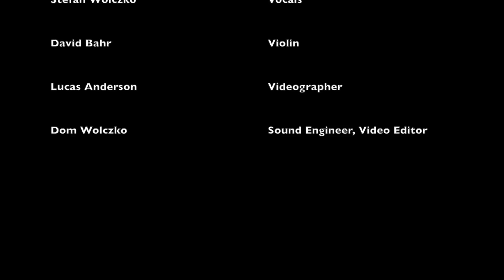Second Child - The Fort (NPR Tiny Desk Contest Entry)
Second Child's first original song, The Fort, was written and arranged by Katie Krupin as our entry for NPR's Tiny Desk Contest.

The song was learned and video was shot at midnight after NFC Championships, 2014. Go Hawks.

Also, the beautiful sign was painted by Shannon Toomey for our house, which we refer to as The Fort.

Musicians (left to right):
Katie Krupin
Bridget Potter
Stefan Wolczko
David Bahr
Shannon Toomey
Jeff Potter

Video: Lucas Anderson
Sound and Video Editing: Dom Wolczko

LYRICS
Verse 1:
On the coast of those with pioneer souls
Shadows are sewn to the foot with care
Courage is grown with callous and bone
And fear is known not as foe but friend

Refrain:
Forefather's land, on their shoulders we stand
Further we see o'er horizons

Chorus:
Oh we'll build a fort
Beside the ocean
Dangling over cliff and rock
High winds will blow
Waves will crash below
But our fort will hold through it all

Verse 2:
Tend to the ground, hard though it's found
Tilth to the soul, whose work is love
Amend the sound of youth's hope stricken down
With songs of the sprouting seed's quiet rebellion

Refrain
Chorus

Bridge:
Damage done with the best intentions
We won't hide, we won't run;
Be the surf to the sun
Lean into the tension; converse with the foreign
Through the dissonance comes creation

Chorus